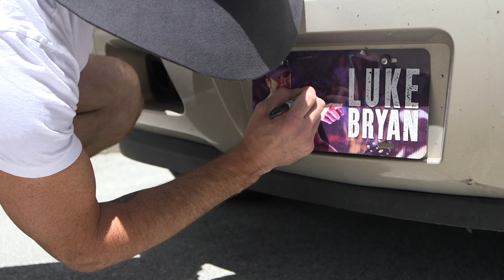Jake Owen's Love Bus Road Trip // Day 4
Jake out spreading some happiness to fans from Miami to Key West. Follow the trip using jakeslovebus and @jakeslovebus. By American Country Love Song